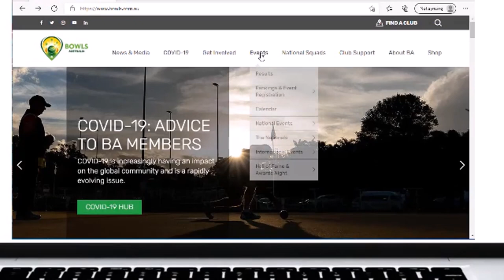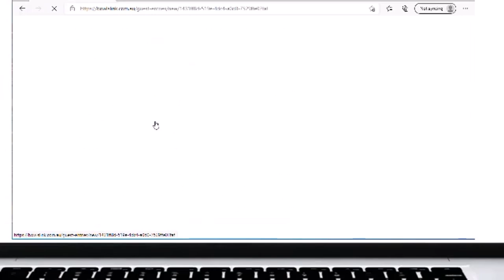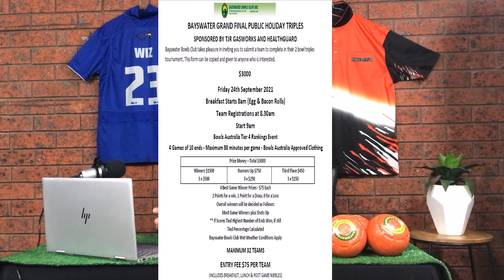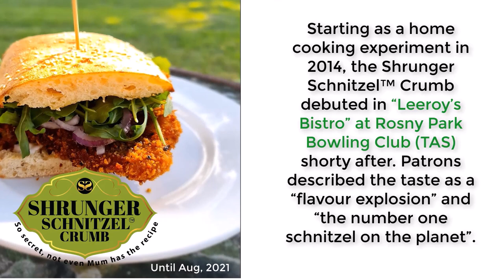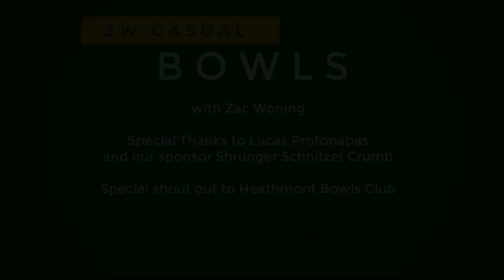Lucas Protopapas - Bowls Victoria - Bowls Australia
A show all about promoting the sport of Lawn Bowls.
This weeks episode - Lucas Protopapas

Links -
Rankings registration-